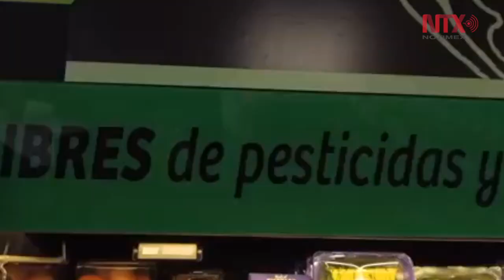Aguacate, producto básico con mayor variación semanal en su precio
Con datos al 29 de octubre, el aguacate fue el producto con mayor variación en su precio en mercados del país.